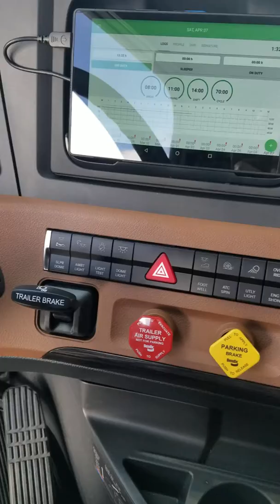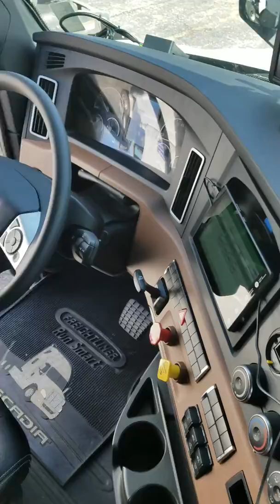Comprei minha primeira carreta zero na America Freightliner Cascadia!